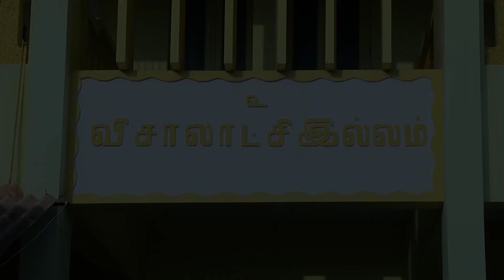Chettinad Wedding Highlights_THENAMMAI & KARTHICK_03 Feb 2021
Video By - Ramus Videos, Karaikudi.